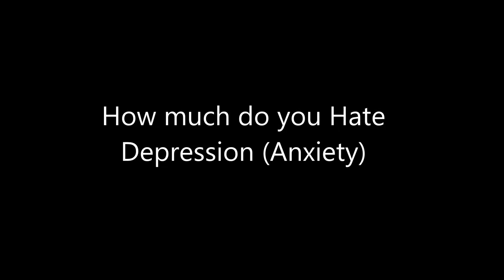Question #51 Early 2017 Edition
I HATE IT EXTREAMLY PASSIONLY! it makes you feel so sick inside and makes you feel bad constantly, It is not fair to us, What about you guys?